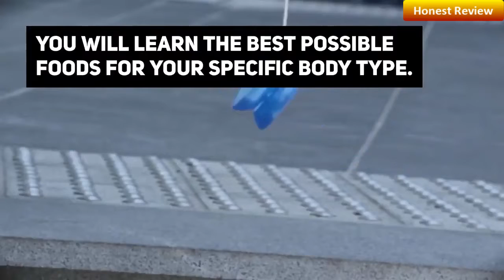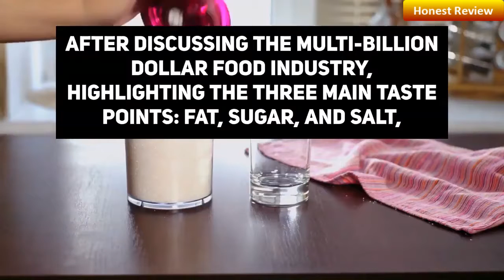Fat Burning Fingerprint Review | Fat Burning Fingerprint Reviews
Fat Burning Fingerprint is a step by step nutritional weight loss program created by Gary Watson. The guide is built on all natural facilities that will help you lose weight removing body fat by consuming the correct food within 3 weeks. It will also show you the best fat burning plan through which we can eat all of our favorite foods and also get a dreamy body. This program is a 94-page book that helps you learn more about your body and the weight you need to reduce. Here you will be guided by the types of metabolism and what kind of you you are. This will help find the best diet for you therefore the best shape and shape.

This guide and related content will help you reshape your life. Buy Fat Burning Fingerprint today for just $ 37 - a small price to pay, when transforming your body and you also get an extra 60 day money back guarantee if you feel the program doesn't work for